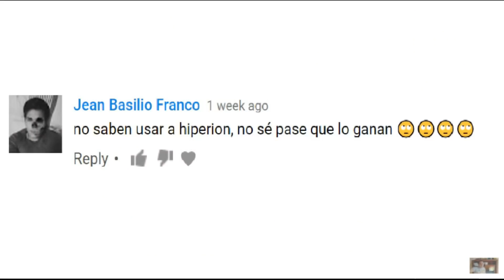Tips contra Heimdall Adaptoid y redskull!!! Marvel batalla de superheroes!!!